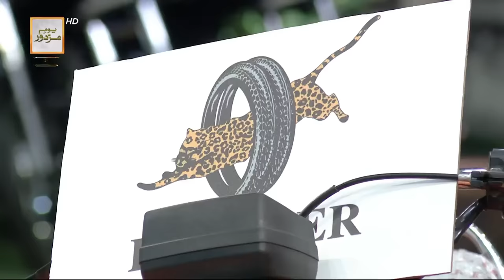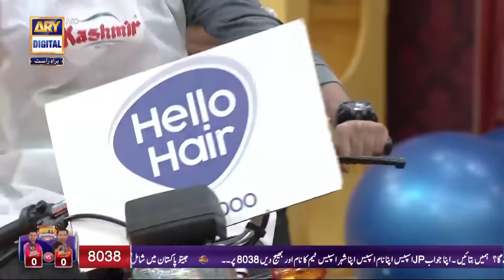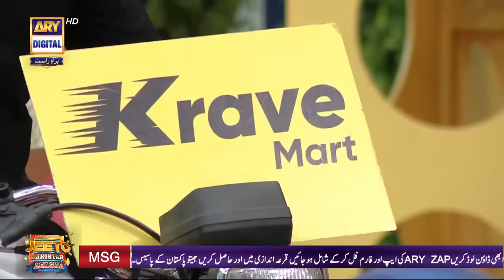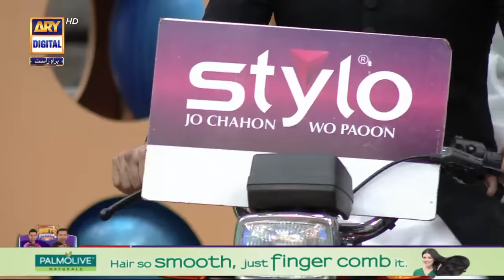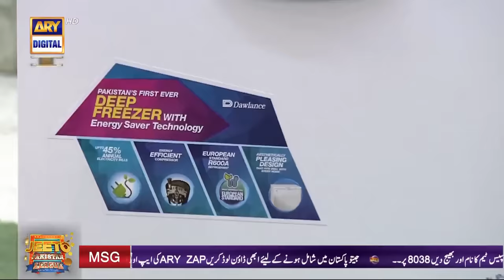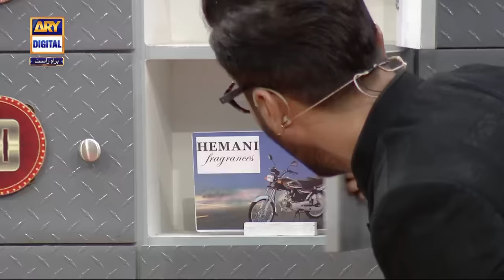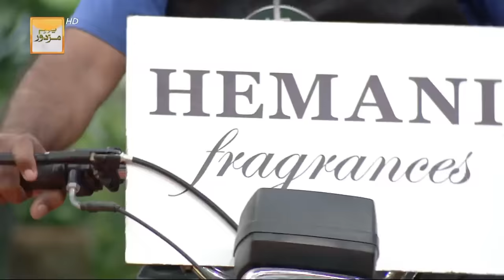Jeeto Pakistan League | GRAND FINALE | Ramazan Special | 1st May 2022 | ARY Digital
The Biggest Game Show of Pakistan will entertain its viewers this Ramazan with Jeeto Pakistan League,
This year we have 7 Cities … 7 Teams … 7 Celebrity Captains…
And the Viewers will play the game…

This Ramazan the Biggest Game Show of Pakistan will be spreading smiles, compassion and love to all its fans across Pakistan with a New Theme Jeeto Pakistan League, where the entire nation will play; as its time to support your city team, with addition of the 7th team
Gujranwala Bulls.

So get ready to create history with
Jeeto Pakistan League.

Watch the LIVE digital streaming of Pakistan’s biggest game show "Jeeto Pakistan League"
Available on GooglePlay &

Captains:
𝗦𝗮𝗻𝗮 𝗝𝗮𝘃𝗲𝗱           (Team) 𝗜𝘀𝗹𝗮𝗺𝗮𝗯𝗮𝗱 𝗗𝗿𝗮𝗴𝗼𝗻𝘀
𝗦𝗮𝗿𝗳𝗮𝗿𝗮𝘇 𝗔𝗵𝗺𝗲𝗱  (Team) 𝗤𝘂𝗲𝘁𝘁𝗮 𝗞𝗻𝗶𝗴𝗵𝘁𝘀
𝗦𝗵𝗮𝗶𝘀𝘁𝗮 𝗟𝗼𝗱𝗵𝗶      (Team)  𝗣𝗲𝘀𝗵𝗮𝘄𝗮𝗿 𝗦𝘁𝗮𝗹𝗹𝗶𝗼𝗻𝘀
𝗔𝗱𝗻𝗮𝗻 𝗦𝗶𝗱𝗱𝗶𝗾𝘂𝗶   (Team) 𝗟𝗮𝗵𝗼𝗿𝗲 𝗙𝗮𝗹𝗰𝗼𝗻𝘀
𝗦𝗵𝗼𝗮𝗶𝗯 𝗠𝗮𝗹𝗶𝗸        (Team) 𝗠𝘂𝗹𝘁𝗮𝗻 𝗧𝗶𝗴𝗲𝗿𝘀
𝗨𝘀𝗵𝗻𝗮 𝗦𝗵𝗮𝗵          (Team) 𝗞𝗮𝗿𝗮𝗰𝗵𝗶 𝗟𝗼𝗶𝗻𝘀
𝗔𝗶𝗷𝗮𝘇 𝗔𝘀𝗹𝗮𝗺           (Team) 𝗚𝘂𝗷𝗿𝗮𝗵𝘄𝗮𝗹𝗮